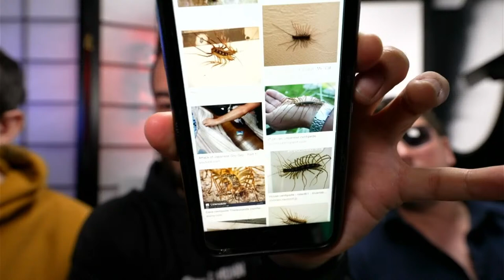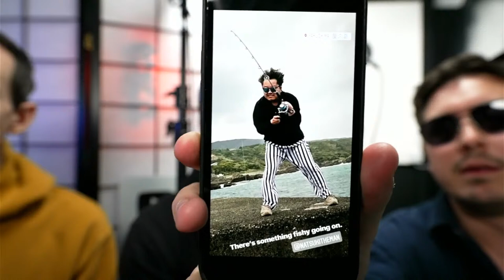What 30+ Years Living in Japan Teaches You? ft. Dōgen + Abroad in Japan + Tokyo Lens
Sitting down with Dogen and Abroad in Japan to talk about life in Japan. Between the 3 of us we have over 30 years experience living here in Japan, covering Northern Japan, Tokyo, and Southern Japan, come and hang out with us for an hour!

9F Tokyo Foresia 3-2-24 Toyosu Koto-ku, Tokyo, Japan 135-0061